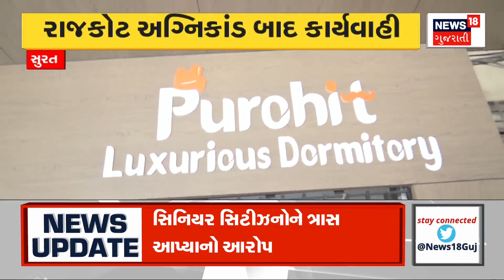Surat News | ભાજપ નેતાની ડોરમેટ્રી કરાઈ સીલ | Political | Fire Safety | Fire NOC | Dormitory |News18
Dormitory of BJP leader sealed in Surat, Door matry sealed due to lack of fire safety

સુરતમાં ભાજપના નેતાની ડોરમેટ્રી કરાઈ સીલ, ફાયર સેફ્ટીના અભાવે કરાઈ ડોર મેટ્રી સીલ